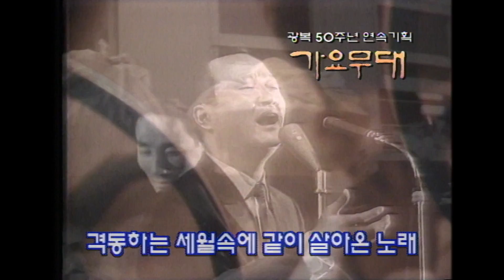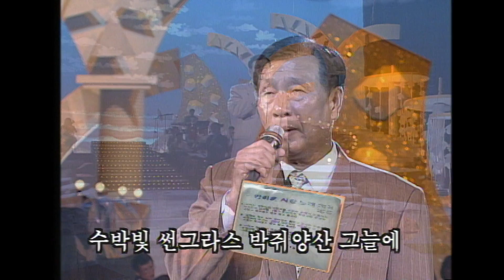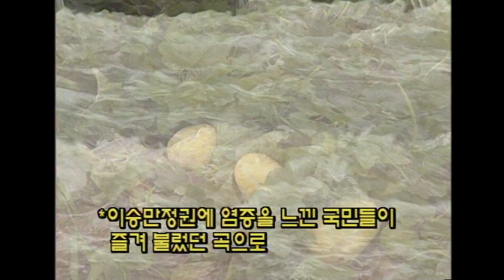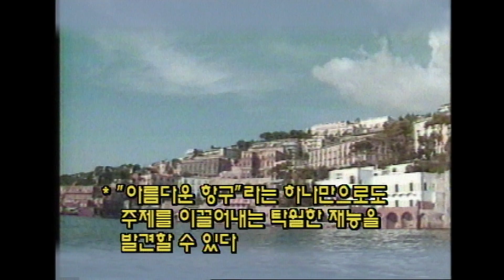(가요무대) 광복50주년연속기획 10부 청포도 그늘아래서 /설운도 박경원 염수연 김혜연 최백호 남일해 이숙경 [가요힛트쏭] KBS 1995.07.31 방송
* 바다의 교향시 - 설운도
* 만리포 사랑 - 박경원
* 이별의 인천항 - 염수연
* 목장아가씨 - 김혜연
* 사랑의 메아리 - 김지웅
* 청포도 사랑 - 박성미
* 비 내리는 부두 - 남일해
* 물방아 도는 내력 - 최백호
* 하와이안 훌라 아가씨 - 서주영
* 나포리 연가 - 이숙경
* 즐거운 여름 - 별셋